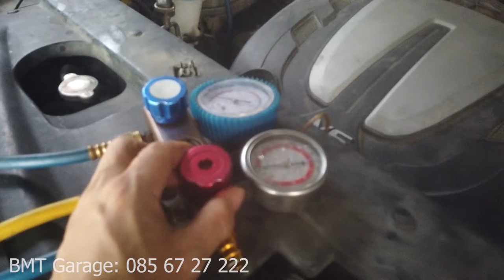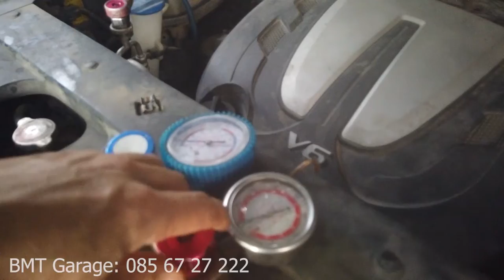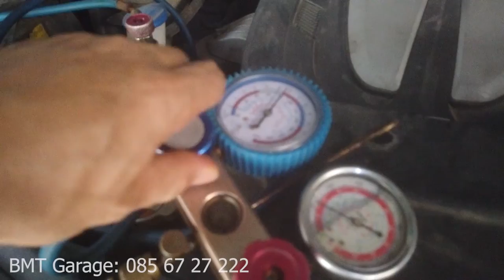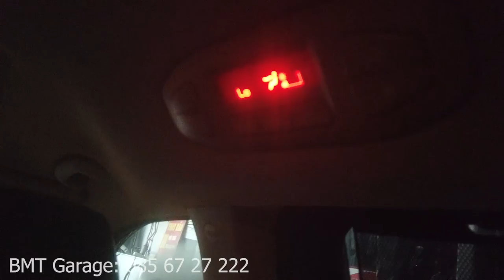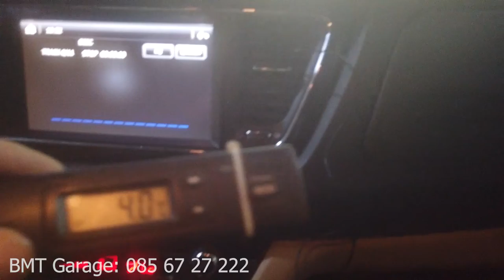KIA SEDONA Vẫn là VAN ĐUÔI